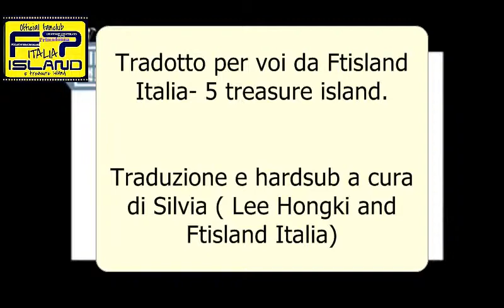Minari fact tv ep 2 sub ita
Italian subtitle are mine.

Se volete essere aggiornati sugli Ftisland unitevi al fanclub italiano!!